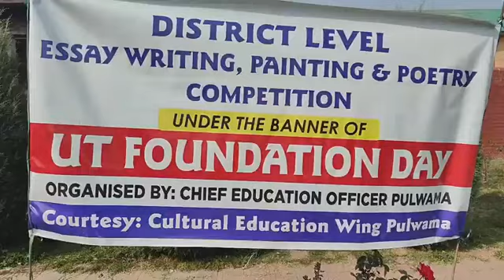District Level Essay writing, Painting & poetry competition organised in pulwama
District Level Essay writing, Painting & poetry competition under the banner of UT foundation day organised by chief education officer pulwama